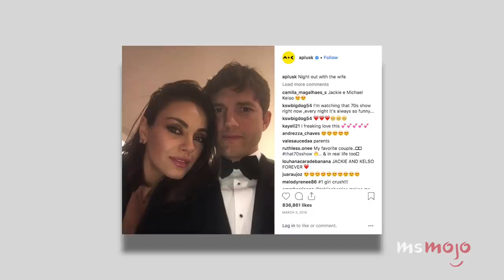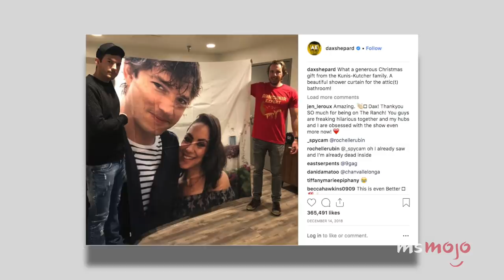Top 10 Times Ashton Kutcher & Mila Kunis Made Us Believe in Love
From on the screen to behind the scenes, this couple seemed destined for each other from the start. For this list, we’ll be looking at those moments since their initial meet cute that makes them relationshipgoals. Our list includes When They Got Married in Secret, When They Presented an Award Together, When Ashton Recorded Mila a Cute Red Carpet Message, When Ashton Was Mila’s First Kiss, and more! Join MsMojo as we count down our picks for the Top 10 Times Ashton Kutcher and Mila Kunis Made Us Believe in Love.

10. When They Got Married in Secret
9. When They Presented an Award Together
8. When They Reunited on Two and a Half Men
7. When They Played a Couple in the Movie Within a Movie in Annie
6. When They Appeared on The Bachelorette
5. When Ashton Recorded Mila a Cute Red Carpet Message
4. When Ashton Surprised Mila on The Ellen DeGeneres Show
3, 2 & 1???

Check out the voting page for this list and add your picks
Special thanks to our user plastictongue for suggesting this idea!